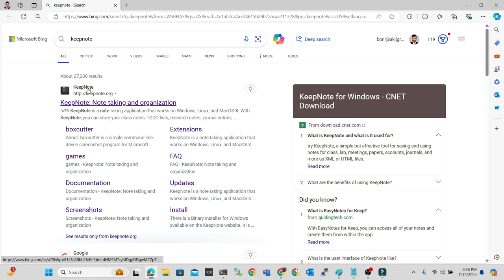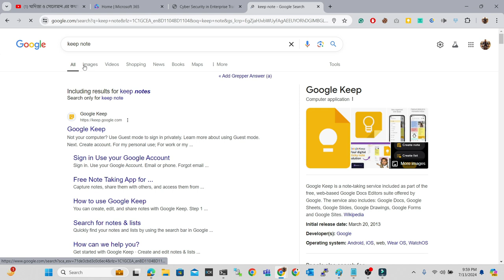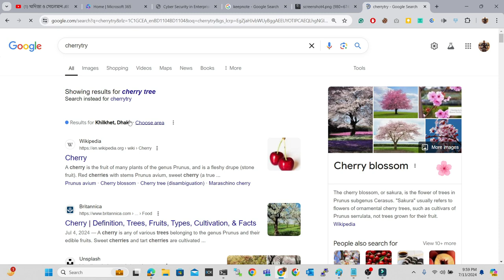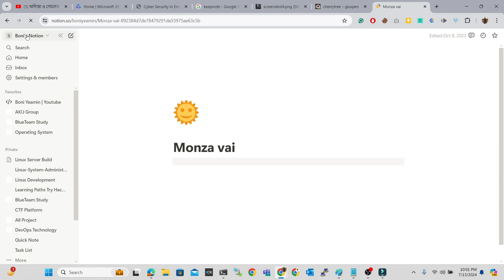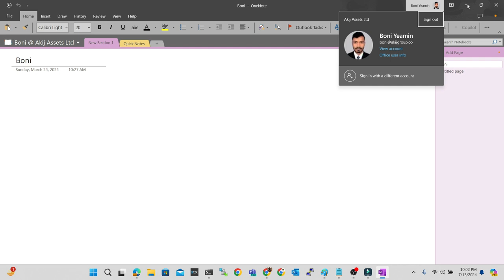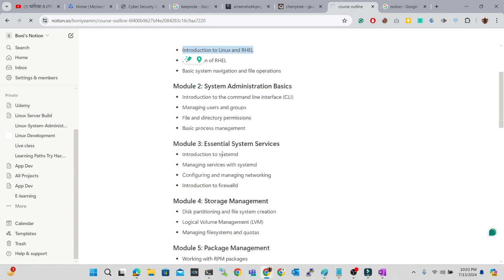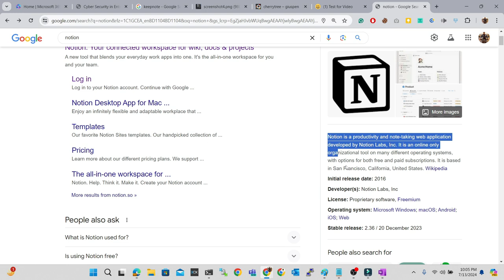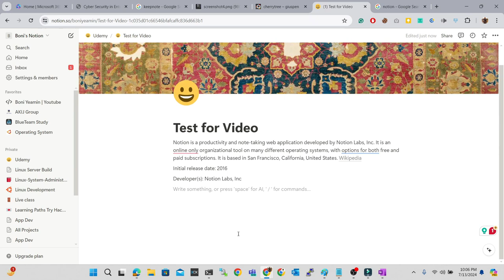06 : Importance of Note keeping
In this video, we dive deep into the critical practice of note-keeping and why it is essential for personal and professional success. Whether you're a student, a professional, or someone who loves staying organized, this video will shed light on how note-keeping can transform your productivity and efficiency.

What You'll Learn:
🔹 Benefits of Note-Keeping: Discover how keeping detailed notes can help you retain information better, stay organized, and manage tasks efficiently.

🔹 Methods and Tools: Explore various note-taking methods and tools that can enhance your note-keeping process, from traditional notebooks to digital apps.

🔹 Best Practices: Learn the best practices for effective note-keeping, including tips on organizing your notes, using keywords, and maintaining a system that works for you.

🔹 Real-Life Applications: See how professionals in different fields use note-keeping to streamline their work and improve their performance.